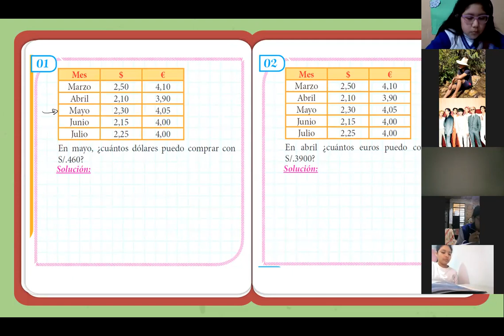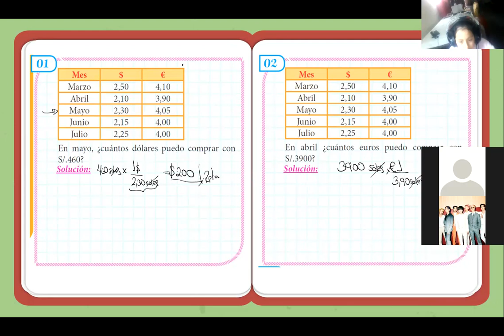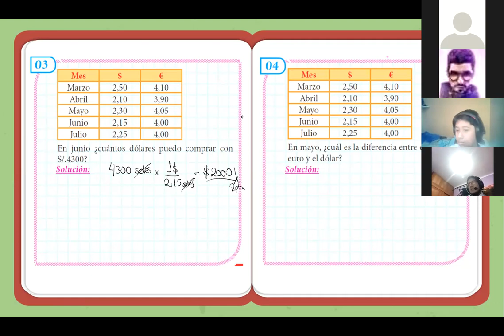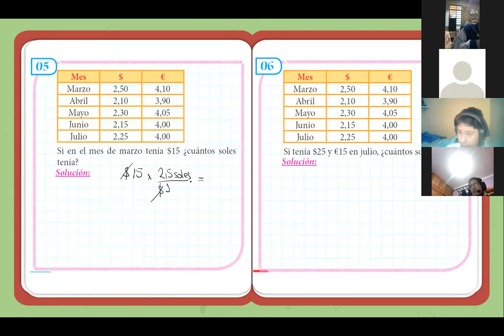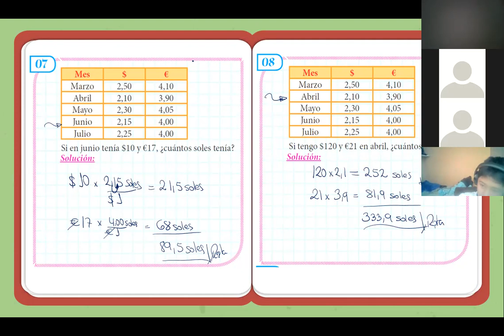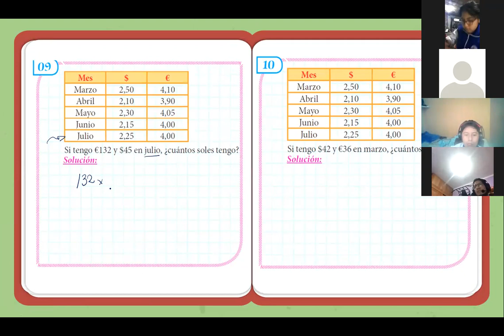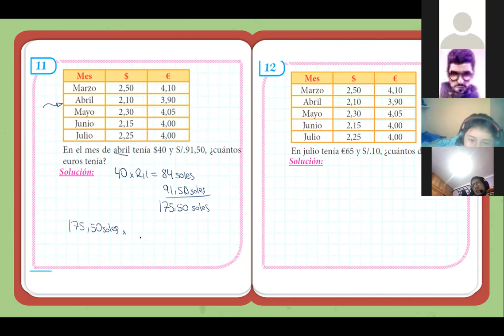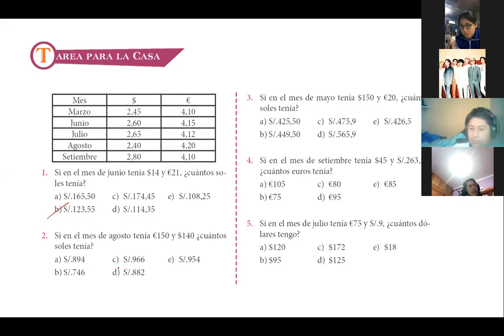Equivalencias y cambio monetario 6ºPrim (A) Parte II